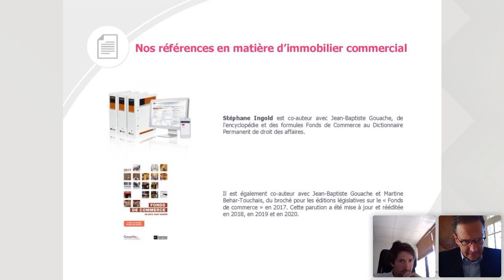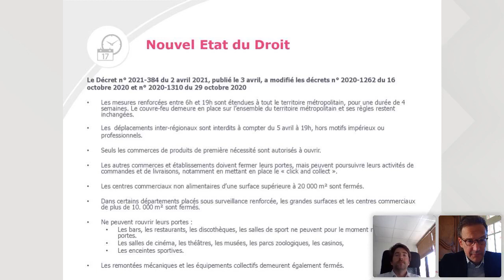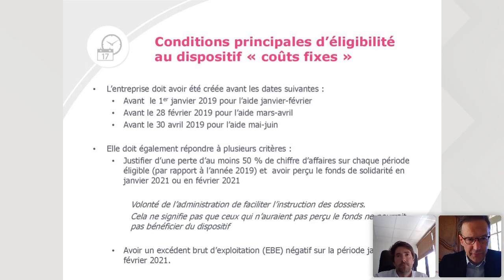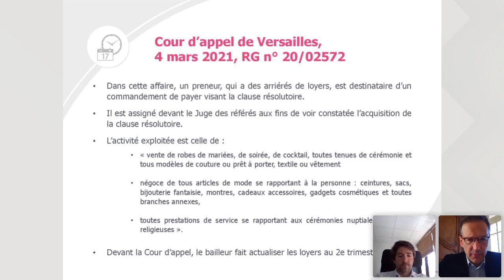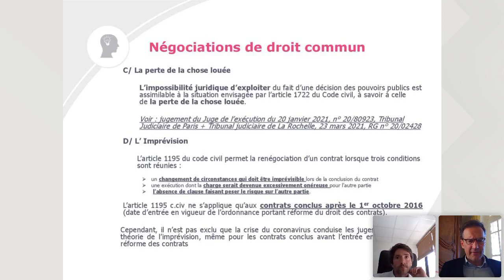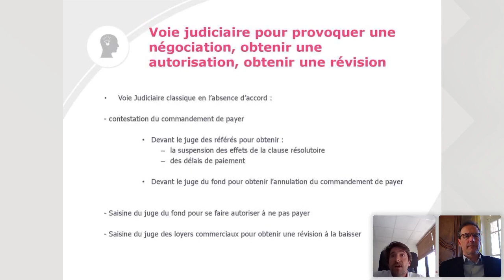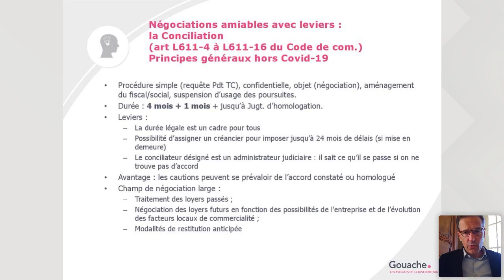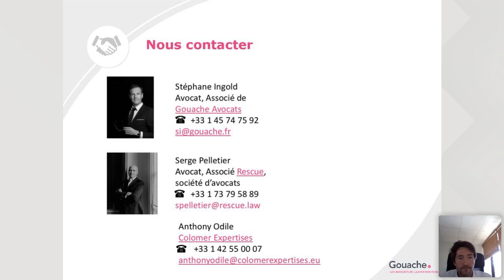Covid 19 - Confinement #3 : quelle attitude face aux bailleurs ?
Pour la troisième fois depuis l’épidémie en France de la Covid 19, l’Exécutif a mis en place des mesures de confinement destinées à limiter sa propagation.

Plusieurs décisions récentes ont été rendues sur la question du non-paiement des loyers, parfois contradictoires.

Quelle attitude faut-il donc adopter dans le cadre des négociations avec les bailleurs ?

Ce webinar du 8 avril 2021 est animé par Stéphane Ingold, Avocat Associé de Gouache Avocats.